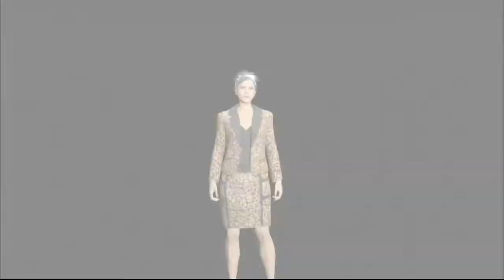GTA V Randomness s3ep06 -27jan15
Acevico's Glitch and Twin Loops fail!